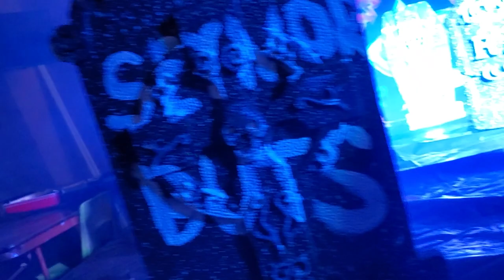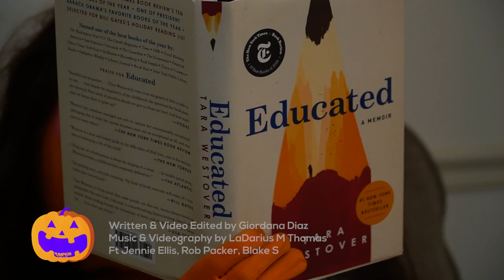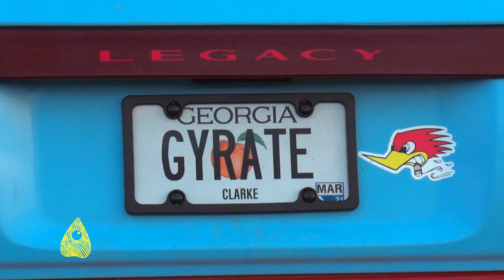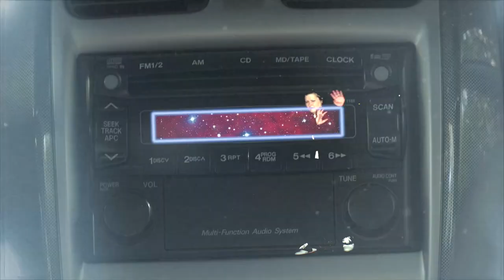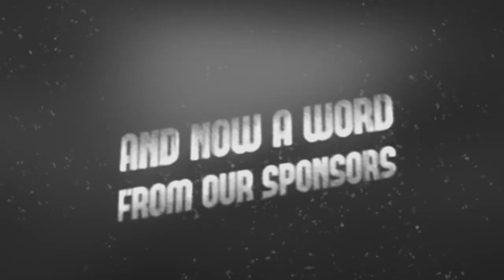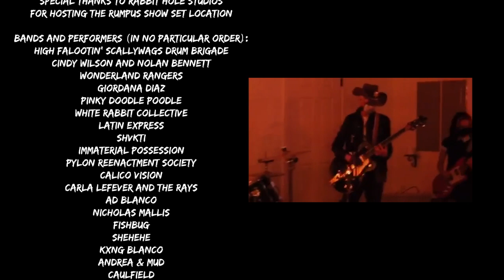The RUMPUS SHOW // Wild Rumpus Parade - Athens, GA - Produced by Timi Conley (short cut)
THE RUMPUS SHOW!
from Athens, GA, USA the Creative Heart of America
ft. host and producer, and Wild Rumpus MC, TImi Conley
With Entertainment from
CINDY WILSON of the B-52's AND NOLAN BENNETT
PYLON REENACTMENT SOCIETY
The High Falootin' Scallywags Drum Brigade

PRODUCTION:
BED Productions
James Preston
Dan Aguar
Jason Thrasher
John Brasher
Mark Dalling
Cabbage Looper
Eric Krasle
Peter Keane

ATHENS DOWNTOWN DEVELOPMENT AUTHORITY
The James E. and Betty J. Huffer Foundation
The Classic Center
Bed Productions
Creature Comforts Brewing Company
Athena Dental Associates
Rabbit Hole Studios
The Hanmer Family
Widespread Panic
REM
The Drive By Truckers
Full Moon Studio
Baxendale Guitar
Rubysue Graphics
Old Guard Graphics
Barberitos
Flagpole Magazine
Depalma's Italian Cafe
The Grill
Amici
MTI Baths
Athens Area Chamber of Commerce
Dr. Gloria Chu
and more